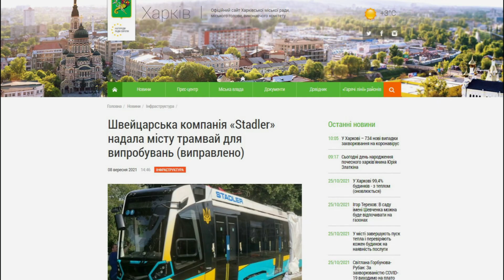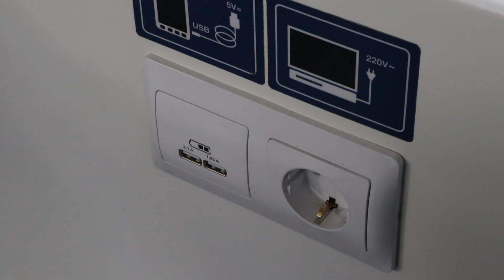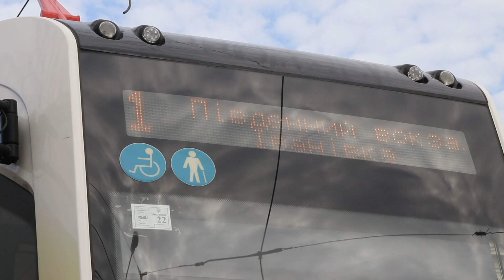Тестирование Штадлера в Харькове. Поездка в Метелице!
Наконец-то мне удалось покататься на низкопольном Штадлере, который привезли в Харьков для тестирования. Трамвай Stadler 85300М "Метелица" привезли с выставки-презентации Штадлера в Киеве. Эта компания планирует зайти на украинский рынок и запустить производство железнодорожных поездов и городского рельсового транспорта в Украине. Так, уже подписан контракт на произодство поездов для "Укрзалізниці".
Как чувствует себя Метелица на харьковских рельсах- подробней в этом видео.